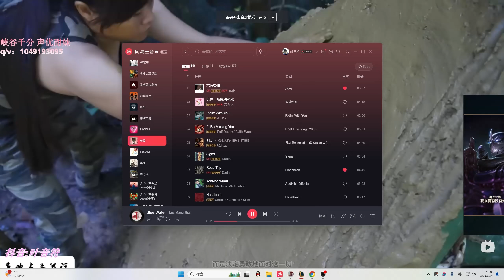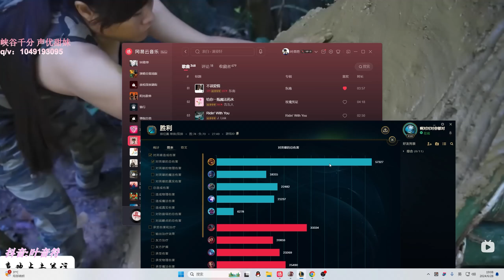【國服第一皇子 叶音符】火男打野 均勢壓線等於送人頭！玩線上壓線必須壓血線或壓刀 這樣才有意義！(vs 葛雷夫 Graves) - S14 Brand Jungle